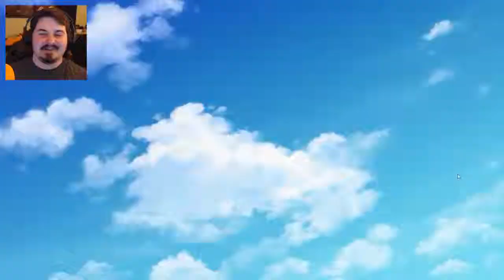AMUSEMENT PARTS AND CUTE NEKOS - Nekopara Vol.1 Let's Play 15 (Blind)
Highlights from the Metal Gear Solid livestream. Might make some more later.